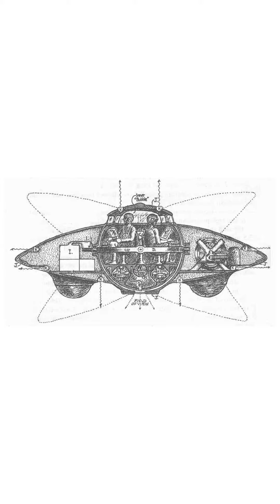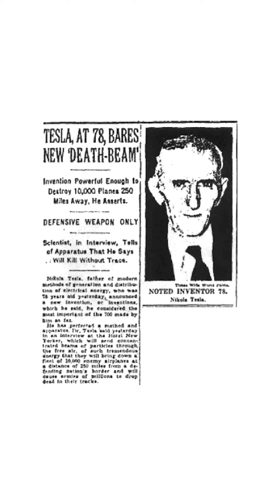Nikola Tesla MOST EXTREME Inventions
Part 2 of my short series about Nikola Tesla (recorded originally for Tiktok hence the vertical video!). Tesla was a prolific inventor and came up with some ideas that were way ahead of their time. From wireless energy transfer to flying saucers! What's your favorite invention from Tesla?

While you're there you can read my blog, gift shop links, amazon influencer store, and my podcast catalog.